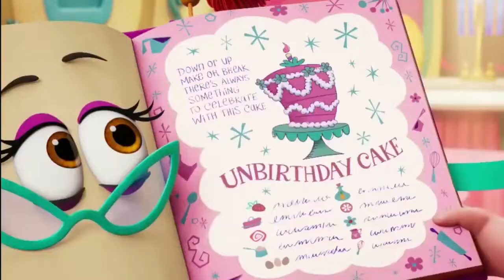Disney Channel Japan Continuity (07/23/22)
Program Recorded on 23 July 2022 at 10am-10.40am

Video uploaded for non-profit educational and archiving purposes.